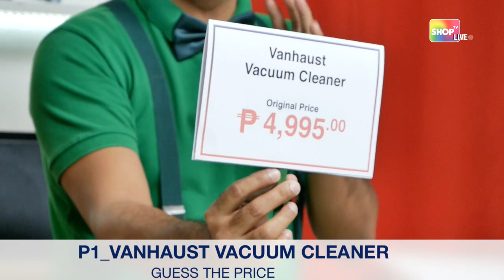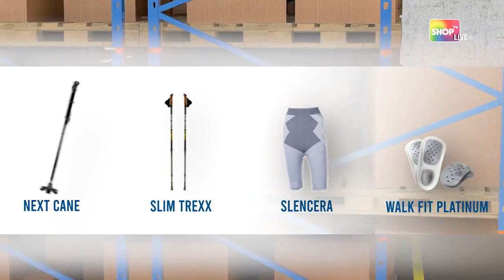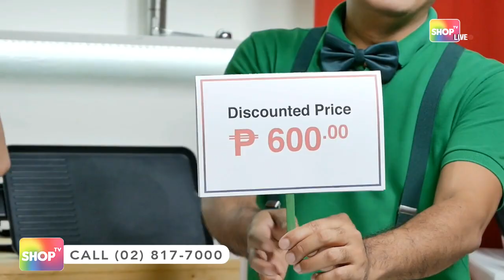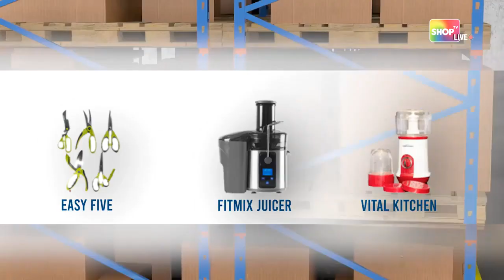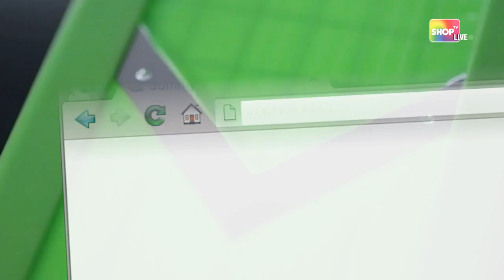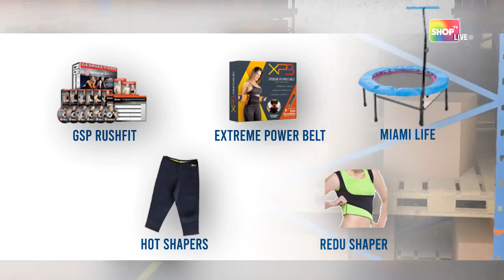Shop TV Live Episode 06.24.19 - When The Price Is Right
To order